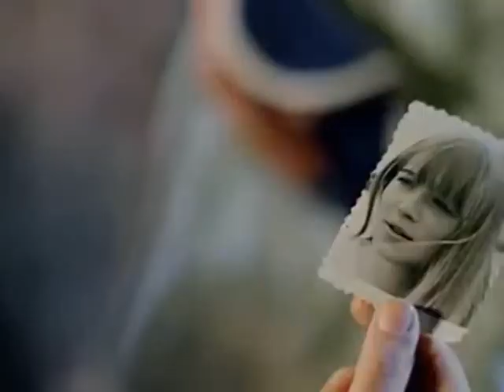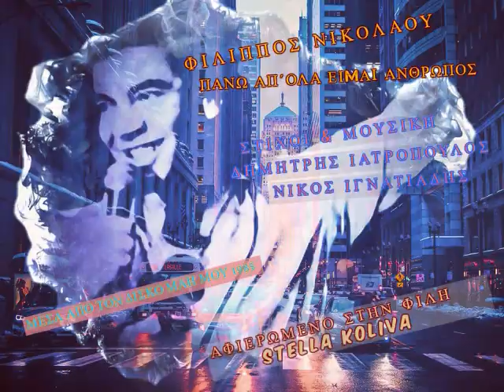ΦΙΛΙΠΠΟΣ ΝΙΚΟΛΑΟΥ ΕΠΙΤΥΧΙΕΣ ΑΦΙΕΡΩΜΕΝΟ Η ΤΑΙΝΙΑ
ΚΑΤΑΛΛΗΛΟ ΚΑΙ ΓΙΑ ΤΑΙΝΙΟΦΙΛΟΥΣ movies ΦΙΛΙΠΠΟΣ ΝΙΚΟΛΑΟΥ Η ΤΑΙΝΙΑ…
ΕΞΙ ΕΠΙΤΥΧΙΕΣ ΜΕ ΤΟΝ ΑΝΕΠΑΝΑΛΗΠΤΟ ΦΙΛΙΠΠΟ ΝΙΚΟΛΑΟΥ…
Movies
Lemon Popsicir 5 Baby Love 1983…

ΕΠΙΛΟΓΗ ΤΟΝ ΤΡΑΓΟΥΔΙΟΝ
ΑΠΟ ΤΗΝ ΦΙΛΗ  STELLA KOLIVA…
ΑΚΟΥΓΟΝΤΑΙ ΟΙ ΕΠΙΤΥΧΙΕΣ…

1. ΕΓΩ ΚΑΙ ΕΣΥ.
2. ΜΑΖΙ ΣΟΥ.
3. ΠΑΝΩ ΑΠ΄ΟΛΑ ΕΙΜΑΙ ΑΝΘΡΩΠΟΣ.
4. ΑΓΑΠΗ ΚΑΙ ΜΙΣΟΣ.
5. ΤΟΥ ΦΙΛΟΥ ΜΟΥ Η ΓΥΝΑΙΚΑ.
6. ΟΤΑΝ.

1).ΕΓΩ ΚΑΙ ΕΣΥ… 1-6
ΣΥΝΘΕΣΗ ΤΟΥ ΝΙΚΟΥ ΙΓΝΑΤΙΑΔΗ & ΔΗΜΗΤΡΗ  ΙΑΤΡΟΠΟΥΛΟΥ…
ΜΕΣΑ ΑΠΟ ΤΟΝ ΔΙΣΚΟ ΜΑΗ ΜΟΥ 1985…

2). ΜΑΖΙ ΣΟΥ… 2-6
ΣΤΙΧΟΙ & ΜΟΥΣΙΚΗ ΦΙΛΙΠΟΣ ΝΙΚΟΛΑΟΥ & ΝΙΚΟΣ ΙΓΝΑΤΙΑΔΗΣ…

3). ΠΑΝΩ ΑΠ΄ΟΛΑ ΕΙΜΑΙ ΑΝΘΡΩΠΟΣ… 3-6
ΣΤΙΧΟΙ & ΜΟΥΣΙΚΗ
ΝΙΚΟΣ ΙΓΝΑΤΙΑΔΗΣ & ΔΗΜΗΤΡΗΣ ΙΑΤΡΟΠΟΥΛΟΣ…

4).ΑΓΑΠΗ ΚΑΙ ΜΙΣΟΣ… 4-6
ΣΤΙΧΟΙ & ΜΟΥΣΙΚΗ ΦΙΛΙΠΠΟΣ ΝΙΚΟΛΑΟΥ…

5). ΤΟΥ ΦΙΛΟΥ ΜΟΥ Η ΓΥΝΑΙΚΑ… 5-6
ΣΤΙΧΟΙ ΦΙΛΙΠΠΟΣ ΝΙΚΟΛΑΟΥ…
ΜΟΥΣΙΚΗ ΔΗΜΗΤΡΗΣ ΜΗΛΙΟΣ…
ΜΕΣΑ ΑΠΟ ΤΟΝ ΔΙΣΚΟ ΟΤΑΝ- 1971…

6). ΟΤΑΝ… 6-6
ΣΤΙΧΟΙ ΦΙΛΙΠΠΟΣ ΝΙΚΟΛΑΟΥ…
ΜΟΥΣΙΚΗ ΝΑΚΗΣ ΠΕΤΡΙΔΗΣ…
ΜΕΣΑ ΑΠΟ ΤΟΝ ΟΜΩΝΥΜΟ ΔΙΣΚΟ
ΟΤΑΝ- 1971…